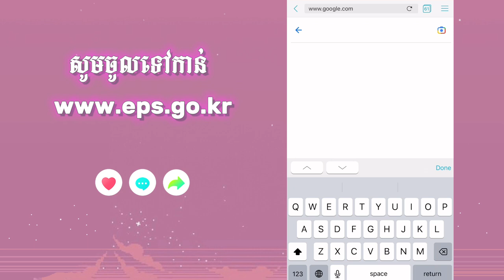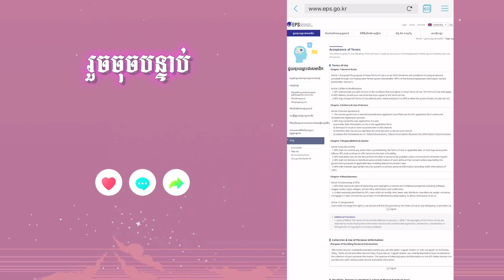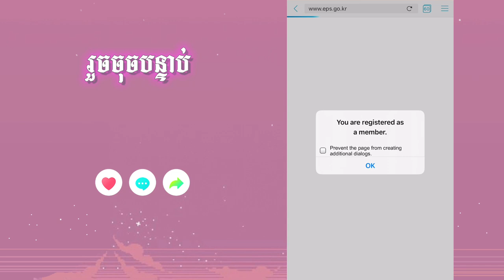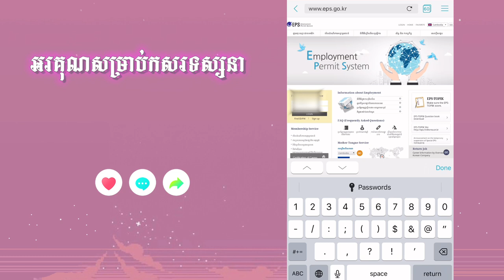របៀប​បង្កើត​ ID EPS Topik 2023 សម្រាប់​វគ្គ​ 19